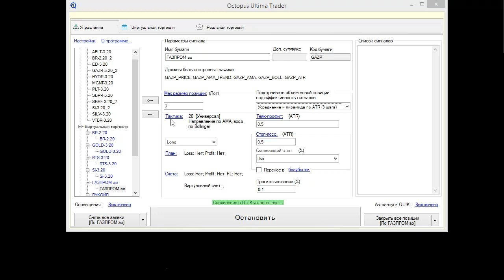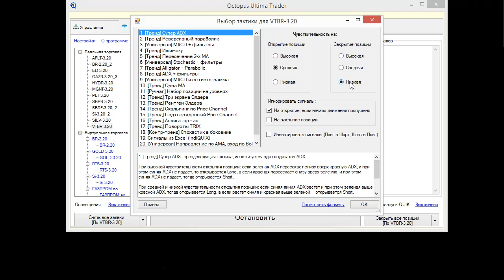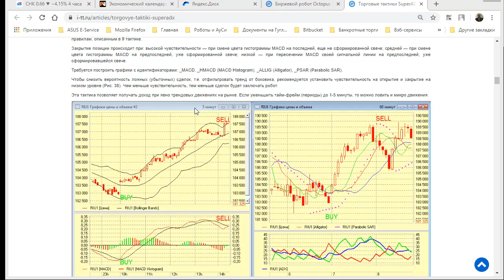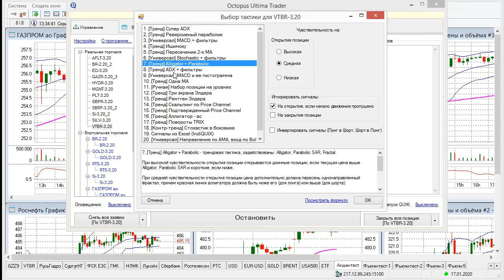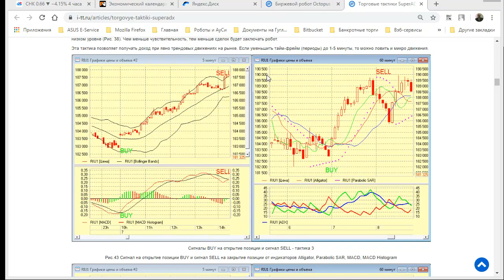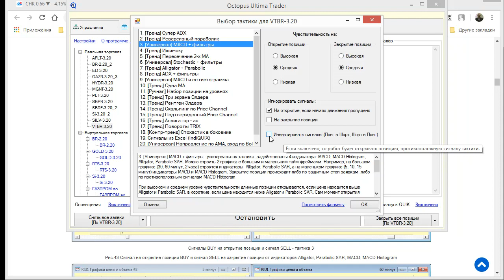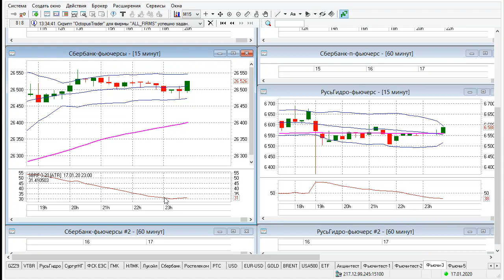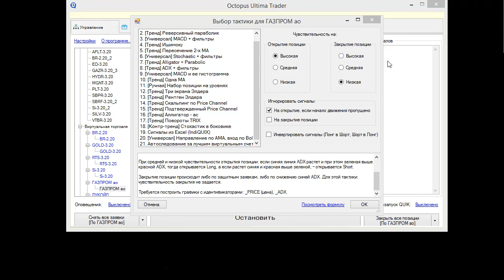Описание функциональных возможностей торгового робота Octopus Trader, часть 5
Описание функциональных возможностей торгового робота Octopus Trader, часть 5: торговые тактики, трендовые, контртрендовые, ручные, автоследование